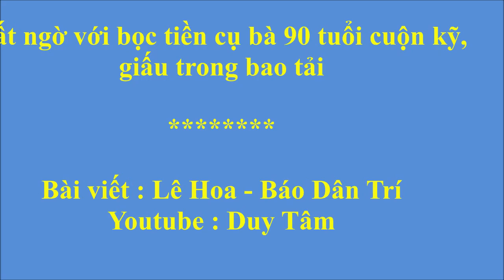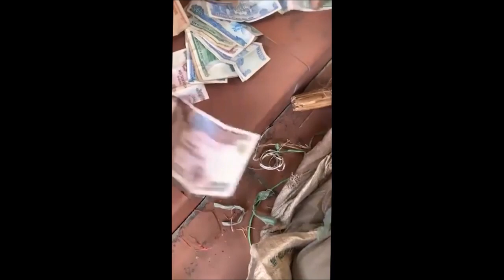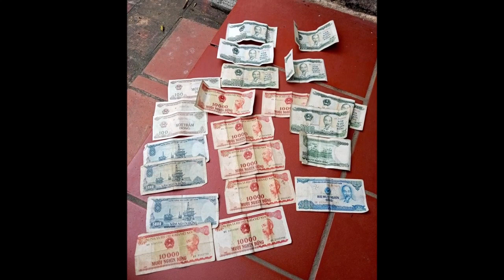Bất ngờ với bọc tiền cụ bà 90 tuổi cuộn kỹ, giấu trong bao tải